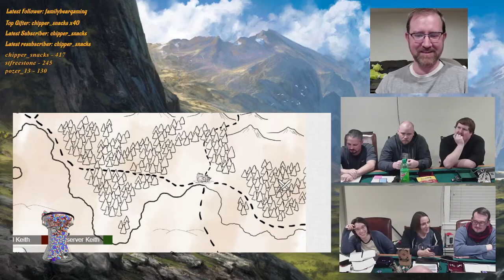Valley Campaign - Session 20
Laying plans.  Because that *always* works, right?